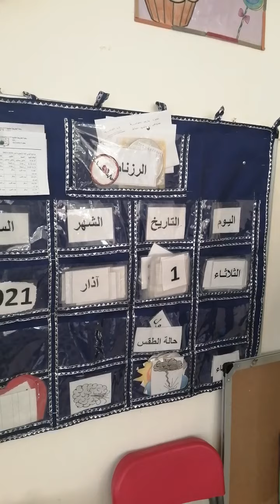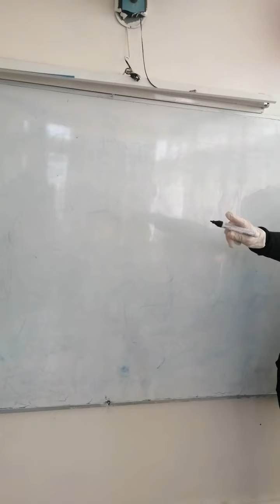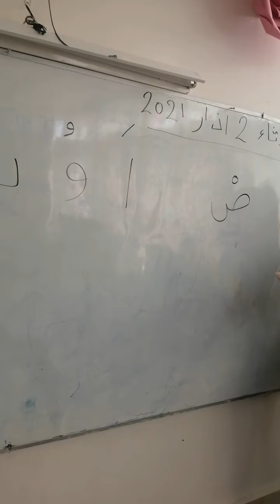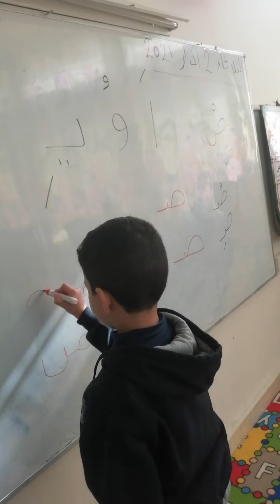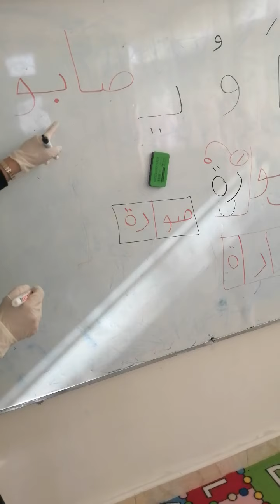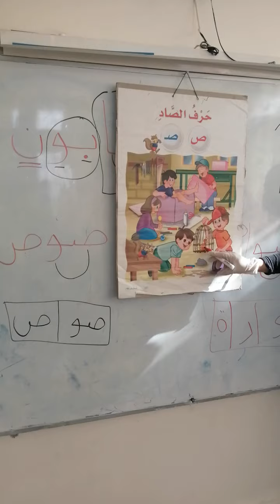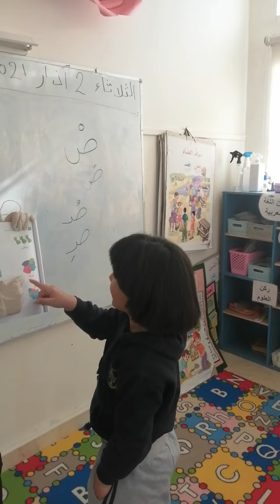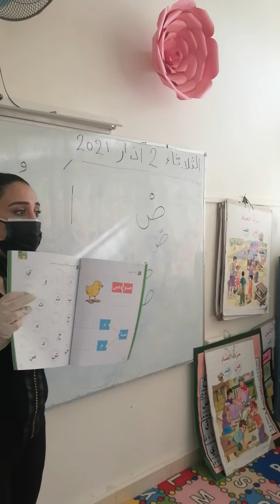March 2, 2021